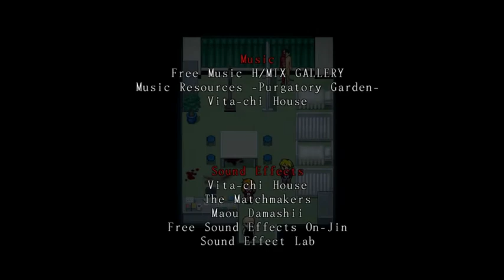Misao - Pt. 9 - Saving Everyone - True Ending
Seriously though, I feel bad for Tohma, I straight up left him there.